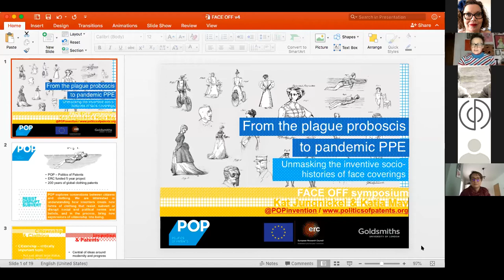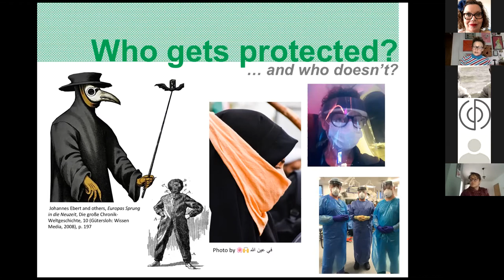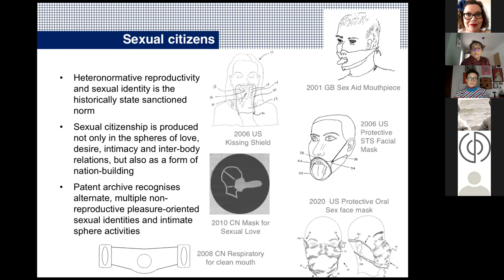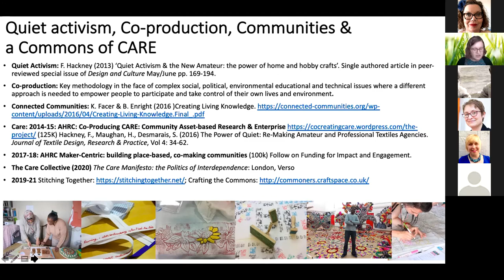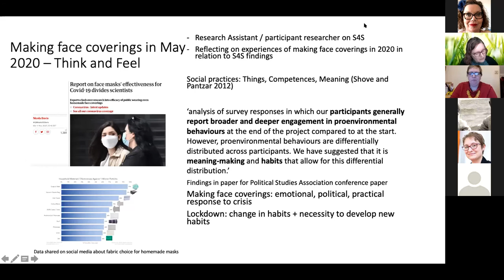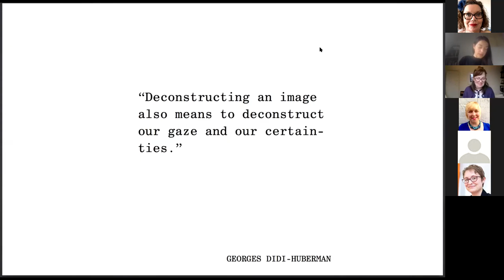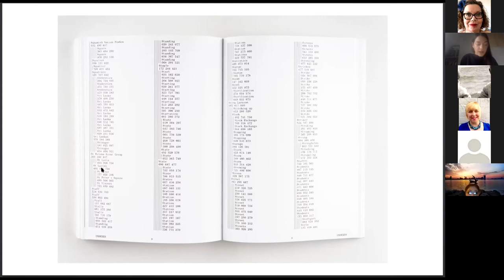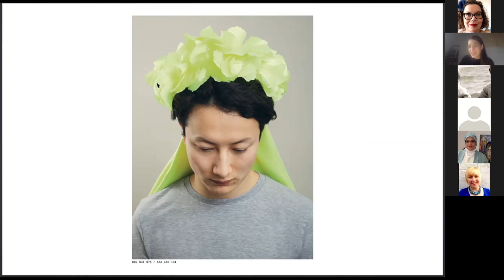Panel 2: Materiality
Face Off: The Provocation and possibilities of masks and head coverings. An online symposium hosted by the Manchester Fashion Institute on 13 and 14 January 2021 to explore the agency of face masks and head coverings across different chronologies, cultures and geographies
Chair: Dr Kathryn Brownbridge, MMU, UK

PAPER 1: Dr Katrina Jungnickel & Katja May, Goldsmiths, University of London UK
Title of Paper: From the Plague Proboscis to Pandemic PPE: Unmasking the inventive socio-histories of face coverings

PAPER 2: Professor Fiona Hackney & Katie Jane Hill, MMU, UK
Title of Paper: Enacting a Sensibility for Sustainable Clothing: the quiet activism of making face masks

PAPER 3: Daniela Dossi, Independent designer, Italy
Title of Paper: Hybrid Heads: A decoding method to design open narratives and dynamic identities.